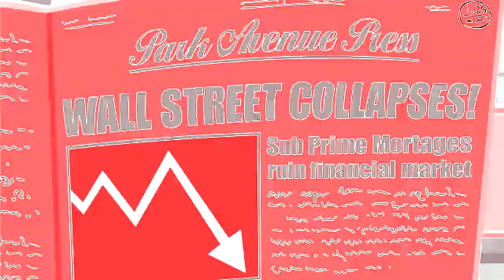(REUPLOAD) Monopoly Man Goes Bankrupt in JVCChorded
How could this have happened?